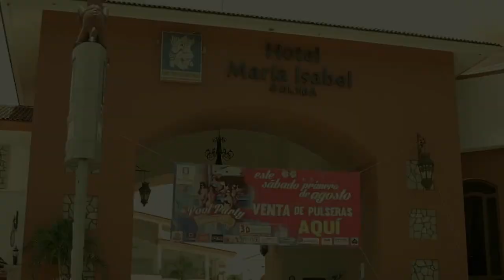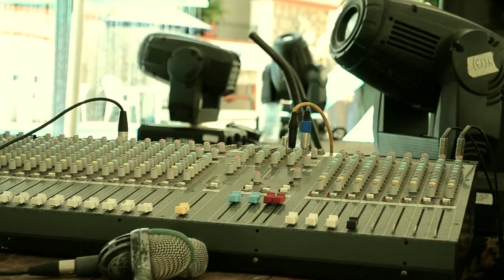Pool party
Pool Party realizada en el hotel Maria Isabel